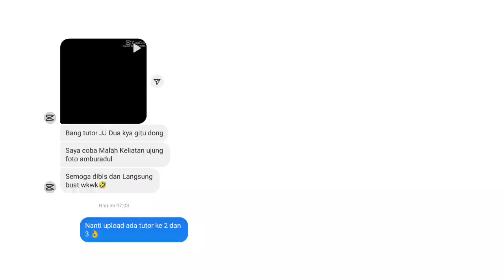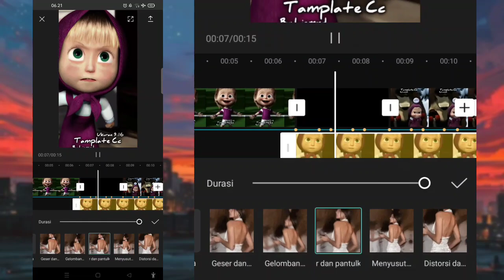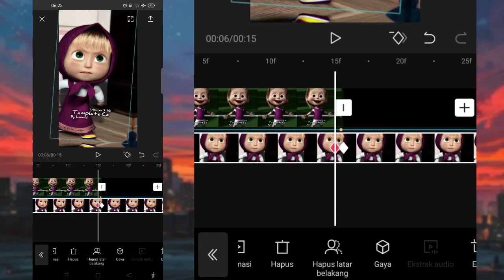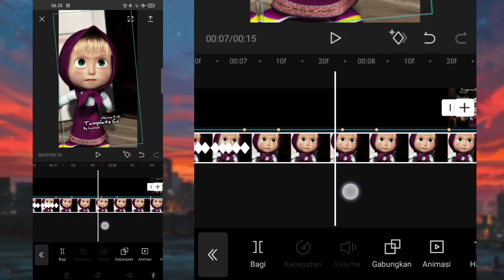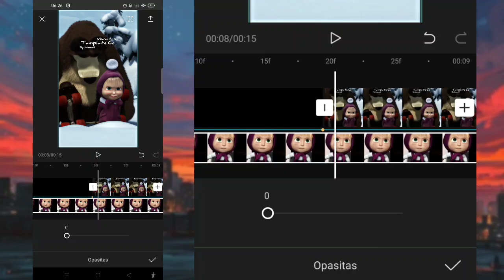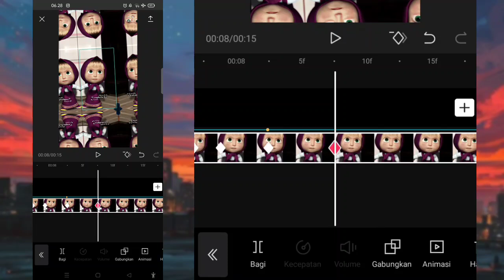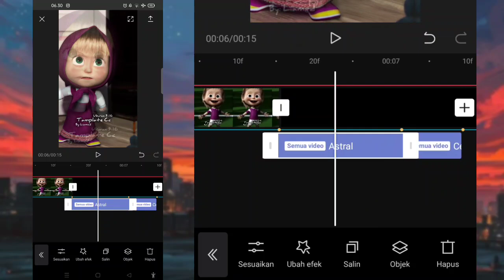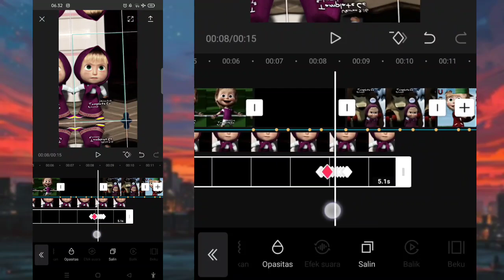Tutorial Singkat JJ Mirip AM DJ Ya Cuma Kamu TUTOR FOTO KE 2